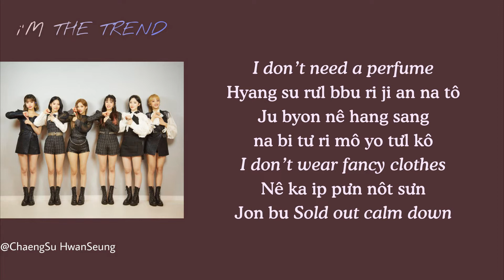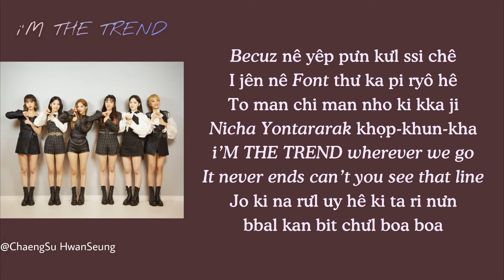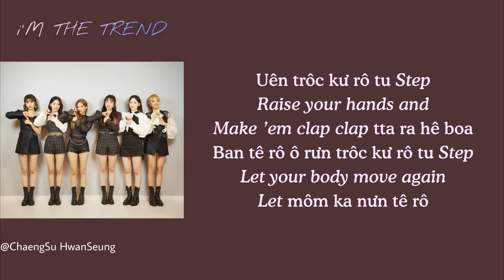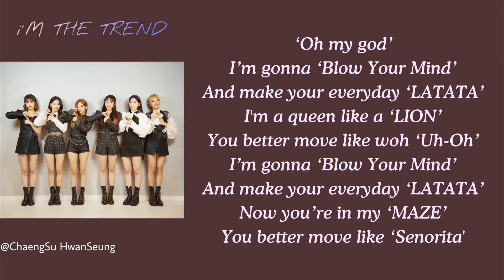[Phiên âm tiếng Việt] i’M THE TREND - (G)I-DLE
(여자)아이들 ((G)I-DLE) – i’M THE TREND Easy Lyrics
GIDLE
G IDLE